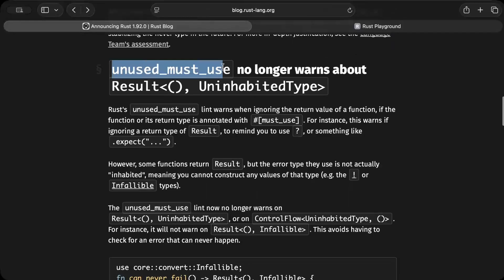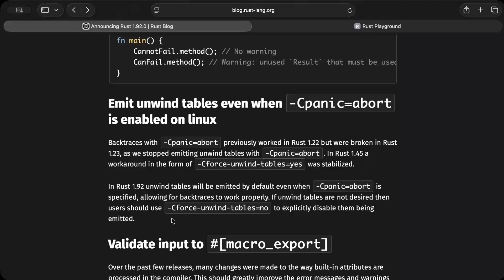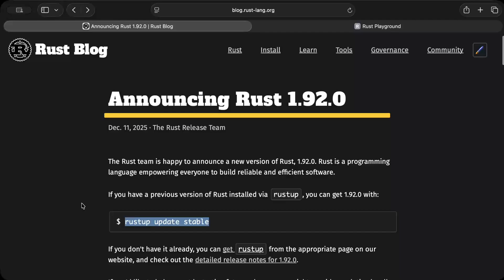Rust 1.92.0 Release Highlights Compiler Lints APIs And Tooling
Rust 1.92.0 is here with important improvements focused on safety clarity and future compatibility. In this video we break down the never type lint changes compiler updates and why they matter for real world code. You will also see new stabilized APIs and standard library enhancements that improve everyday Rust development. We explain what might break when upgrading and how to fix it quickly. Perfect for Rust developers who want to stay up to date without reading the full release notes.

00:00 Intro
00:10 Review
03:50 Outro